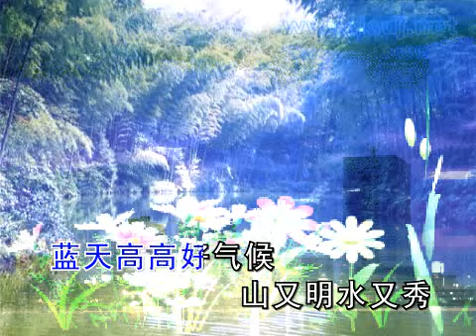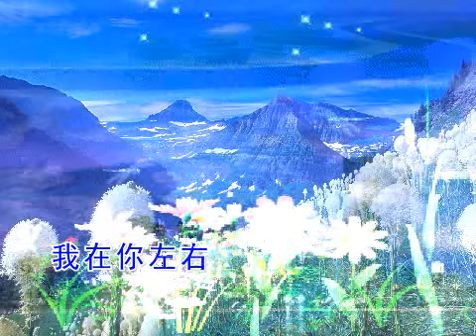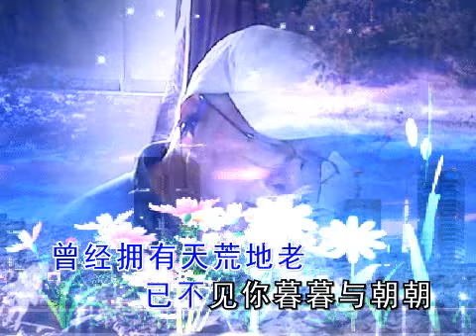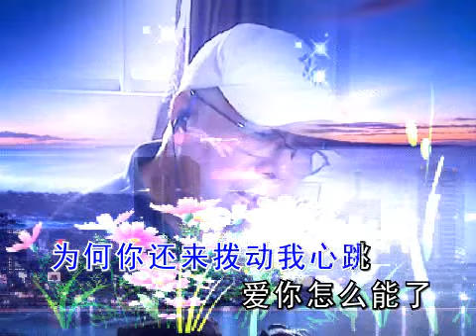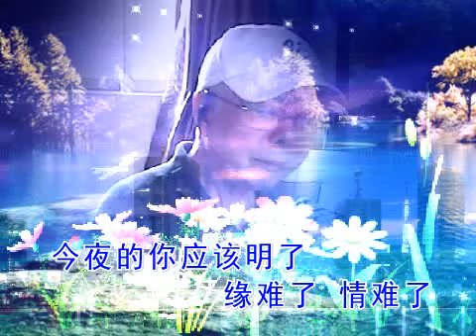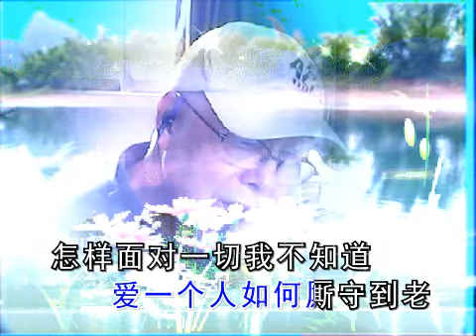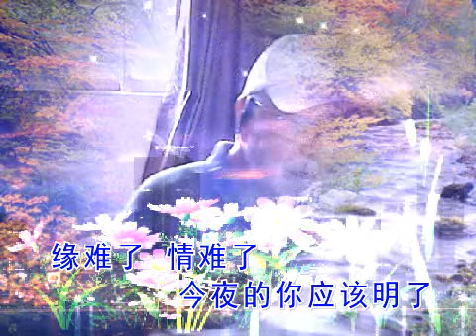我在你左右 接下來是: 新不了情（田望唱）